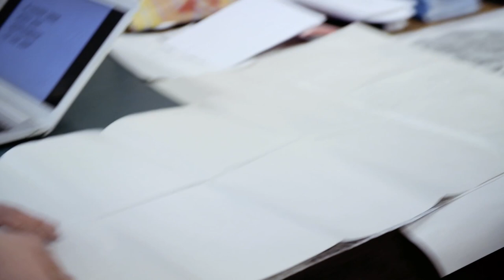Art and Ecology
Professional Certificate in Art and Ecology: Apply by 6th June!

Are you interested in the intersections of contemporary art with ecology? Do you want to develop your creative making and critical thinking skills in a meaningful and tangible way? If so, our new Professional Certificate in Art and Ecology by CFA at NCAD may be just what you’re looking for.

If you’re interested in pursuing a career in contemporary art with a focus on ecology or are simply passionate about exploring the intersections of these fields, this programme is a great place to start.